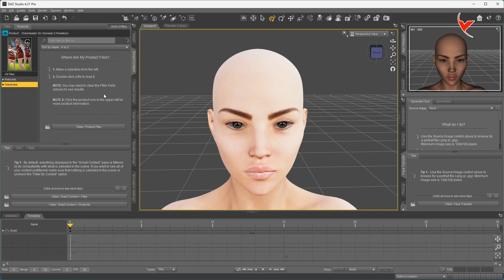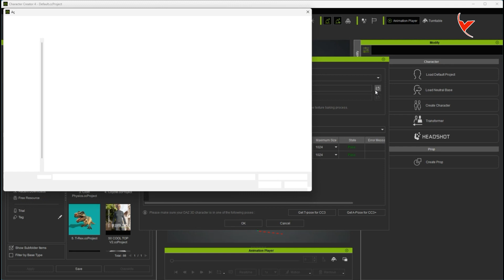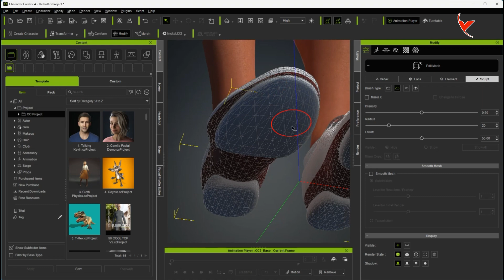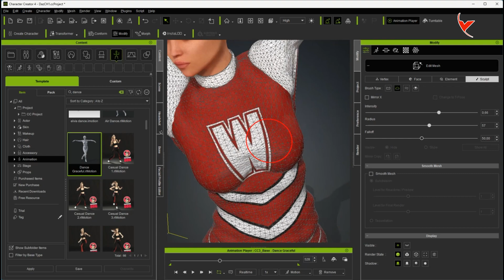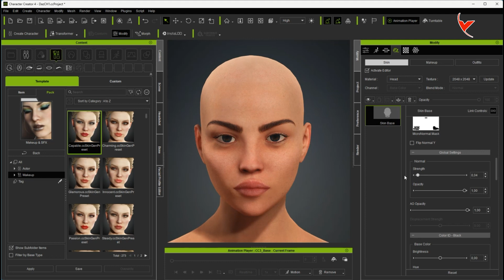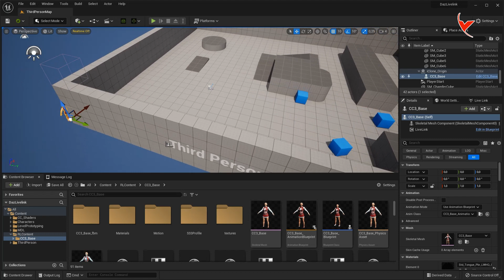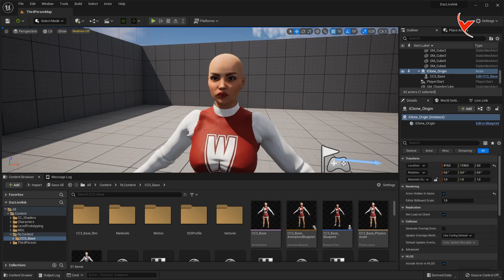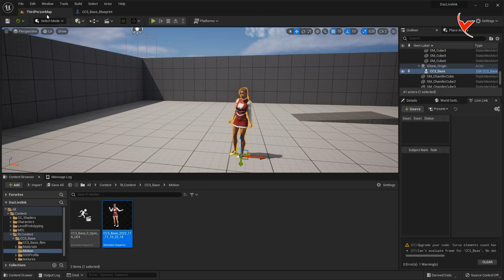DAZ-CC4-UE5 Transfer DAZ character to CC4. Animate by transferring to UE with iC Live link (SUB)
Importing Daz characters into Character Creator 4.
Animating in Unreal Engine with iClone Live Link